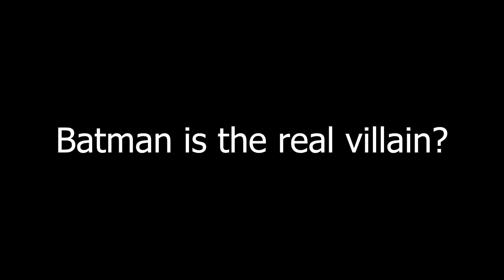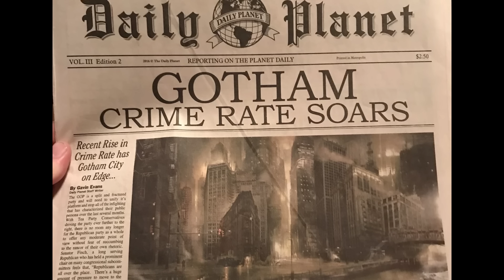Why Do People STILL Live in Gotham City?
I heart terrifying super villains :)

No but seriously, I don't understand. Why do people still live here? There's so much crime happening, and all Batman does is send them to Arkham…just for them to break out again. Is he stupid?